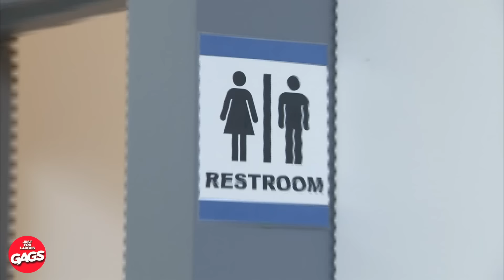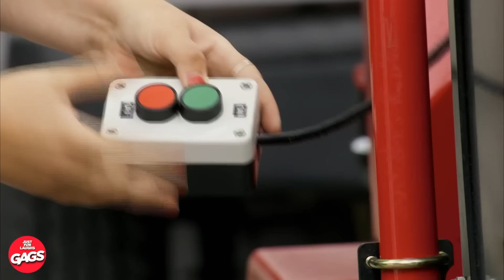Skunk At The Beach | Just For Laughs Gags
🎉🤣 Run or else you will smell SKUNK